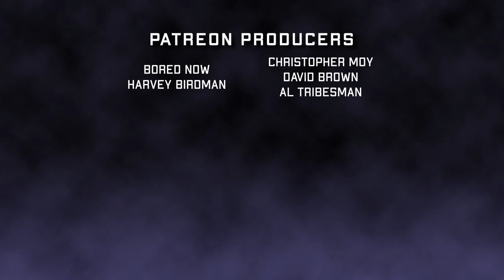At Least It's Not Randy Quaid [The Intruder (2019) Movie Review]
The Intruder (2019) Screams After Midnight, a horror movie podcast.

The Intruder is directed by Deon Taylor and stars Michael Ealy, Meagan Good, Joseph Sikora, Dennis Quaid